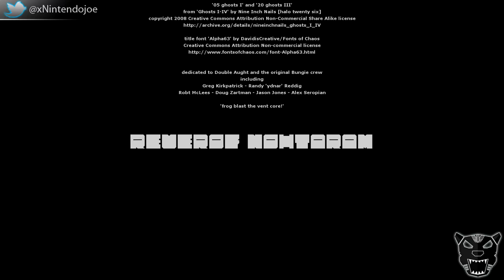Modded - City ES3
Ok, I need a name for a series where I play all kinds of mods for any game! Something catchy... anyone? :)

Anyway, I didn't expect this mod to be so short!